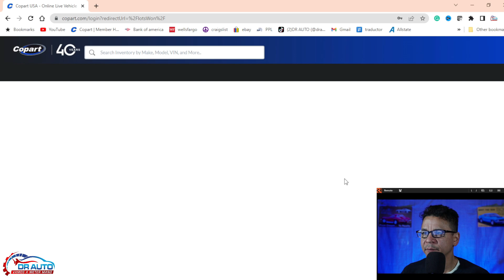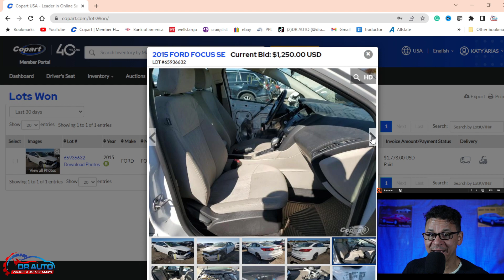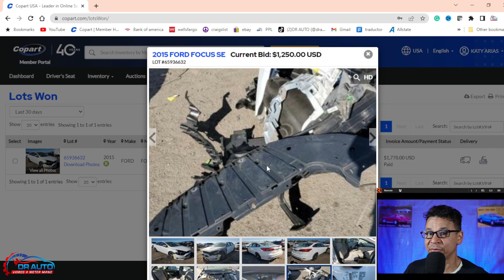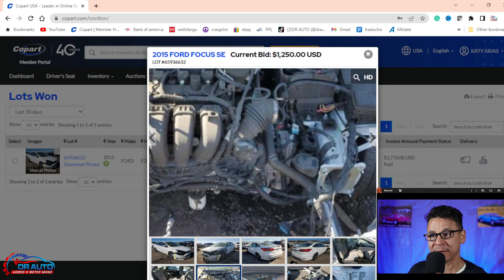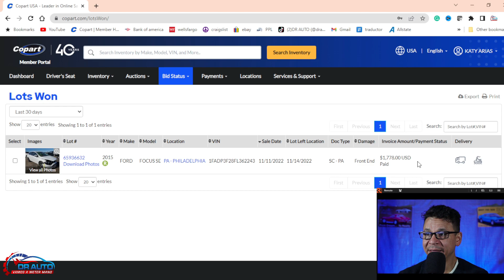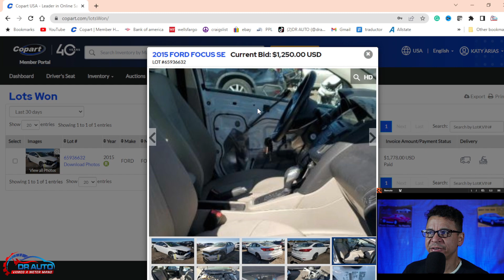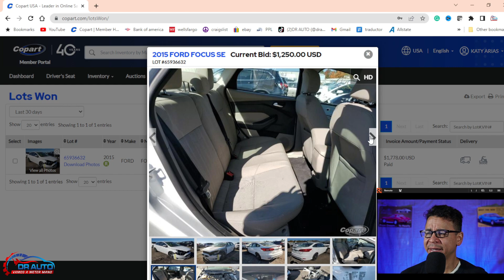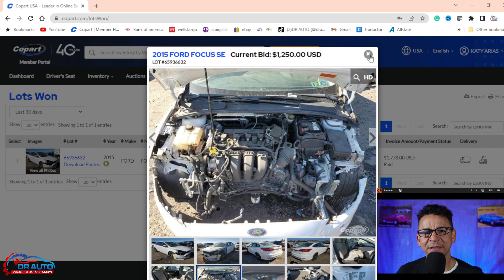Cuanto me costo el Ford Focus en la subasta de COPART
Este canal es básicamente basado en reparaciones de autos ya sea mechanica o desabolladura y pintura, tambien instalaciones de encendidos automaticos y mucho mas.espero que les guste el contenido que les ofrezco, subo videos miercoles, Viernes y Domingos.